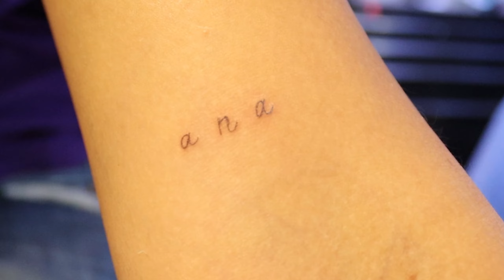ME HICE MI PRIMER TATUAJE (terminó mal) 😭 | VLOG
Holaaa amigos, acá les dejo mi primer vlogsito de mi experiencia haciendome mi primer tatuaje y la reacción de mi familia, espero les guste y no olviden dejar su like y compartir, los amo 🤍